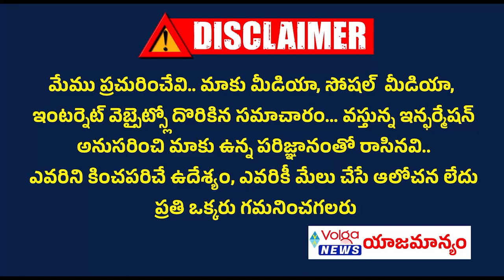అక్బరుద్దీన్..అస్సదుద్దీన్ ఓవైసి ఉప్పుగూడలో ఎన్నికల ప్రచారం